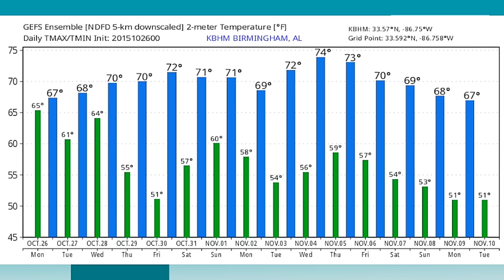October 26, 2015 Weather Xtreme Video - Morning Edition